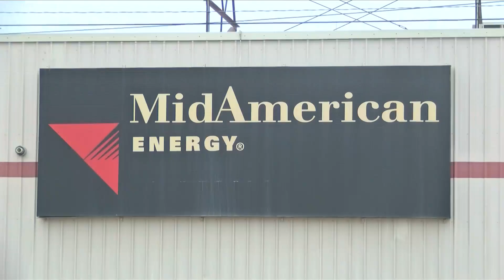Mid-American Electric Vehicle